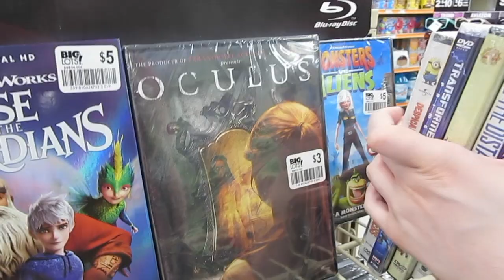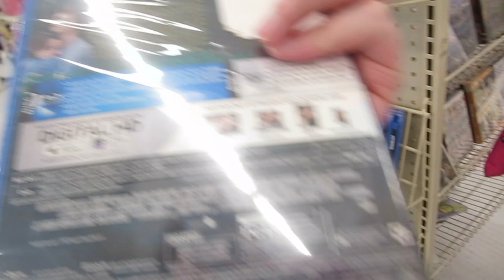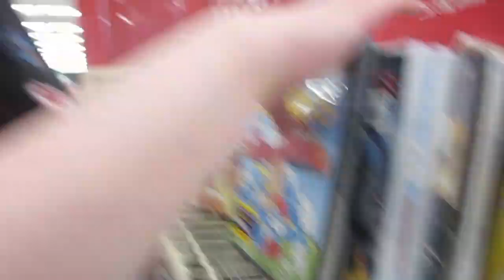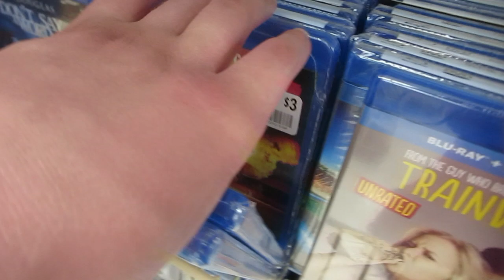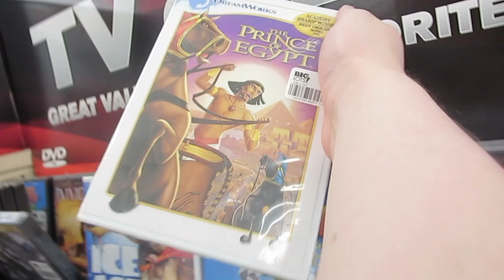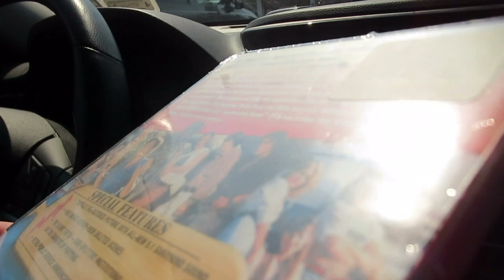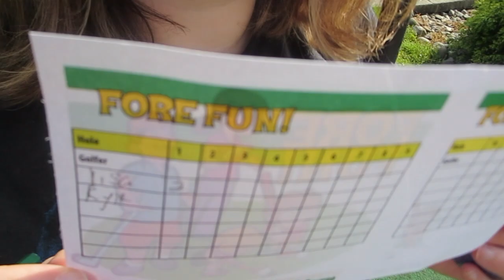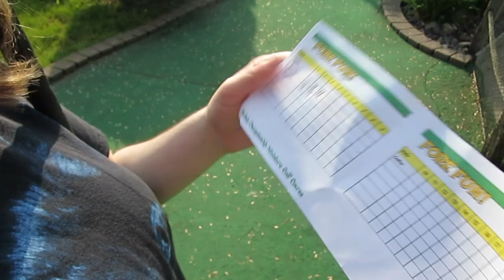Movie Hunting: 5/22/19: Big Lots Movie Hunting and Miniature Golf With Lisa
This is my sixteenth video of my new series Movie Hunting when I go out and go to movie stores to search for DVDs and Blu-rays and then show what I picked up. In this video Me and My wonderful girlfriend Lisa go to Big Lots to go Movie Hunting and find a couple of good deals and movies and stuff and afterwards we go Miniature Golfing and have a fun and film a fun movie hunting/ around the town vlog together!! Check it out!!